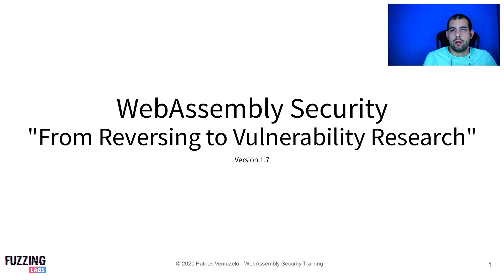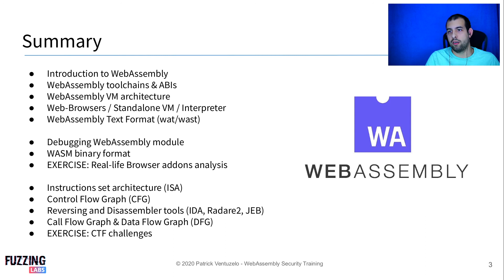WebAssembly Reverse Engineering - Training description (Day 1)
In this course, you will focus on the basics of WebAssembly and its ecosystem. You will learn how to reverse-engineer and analyze real-life modules using both the binary format and the text representation. Also, you will have the opportunity to apply much of the theory in practice over small hands-on assignments to highlight aspects of working with WebAssembly.

00:00 Summary
03:00 See you in the training